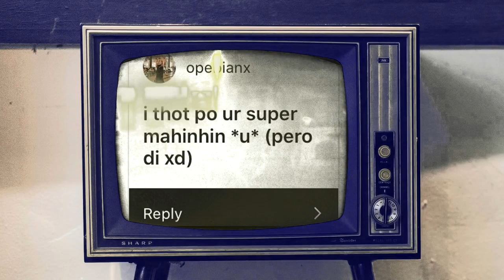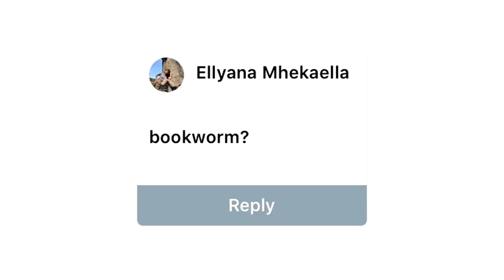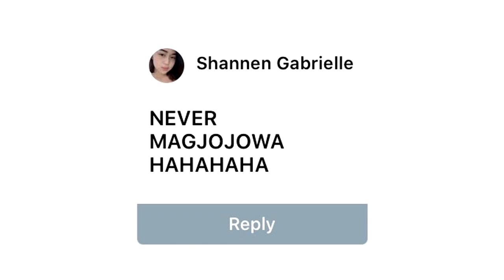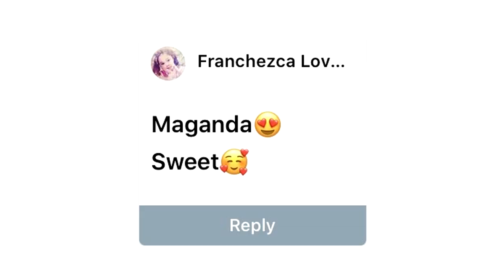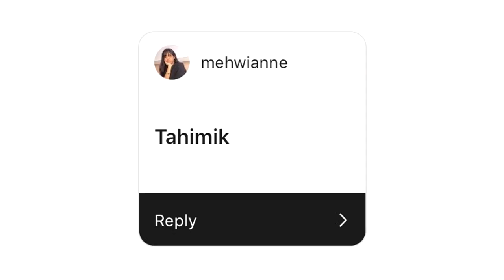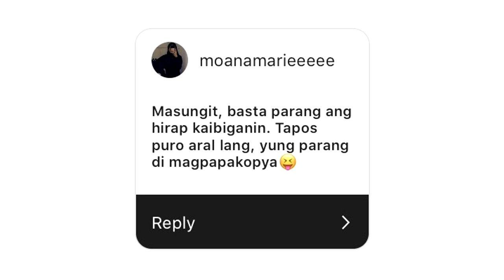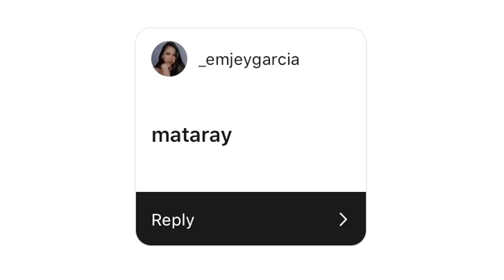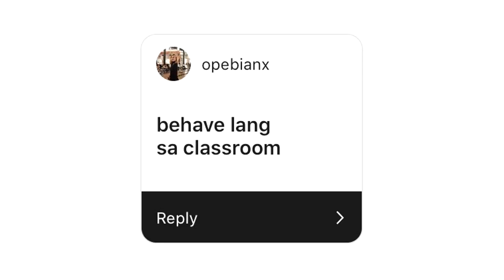reading people's assumptions about me | Gabrielle Louise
Hey, y'all! Its another episode from this channel which revolves around so much to talk about! I've read, reacted and fact-checked your assumptions about me. Hope you're watching xoxo L

Taken by iPhone 6s.
Edited in Vegas Pro 16.
Edited by Aldrin Sumampong.